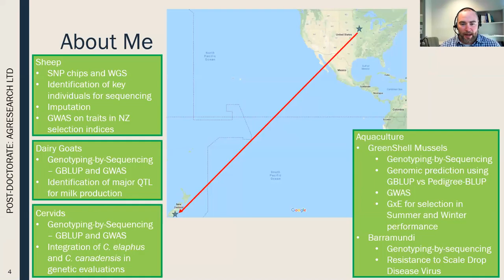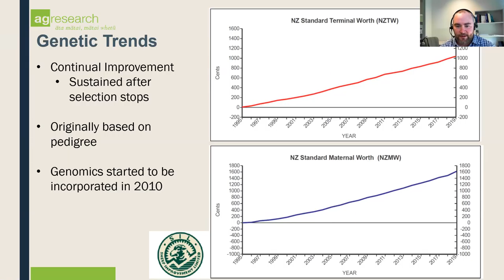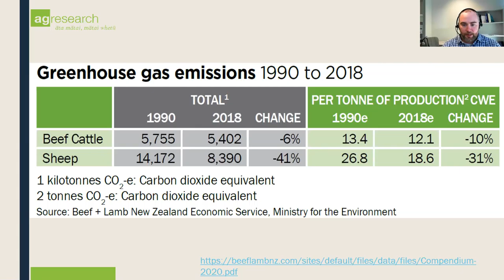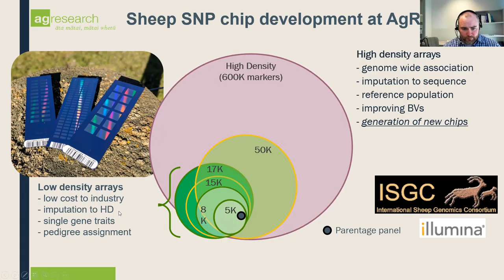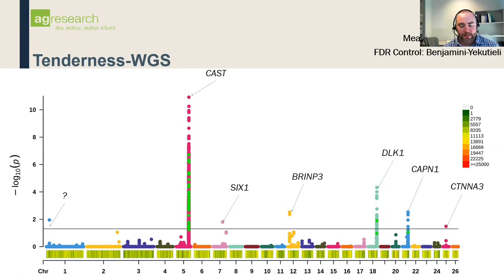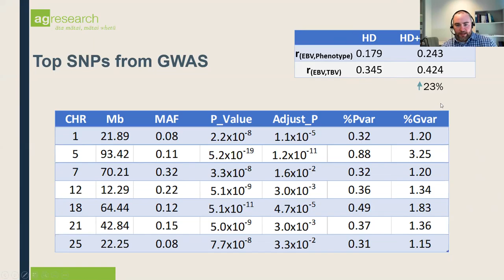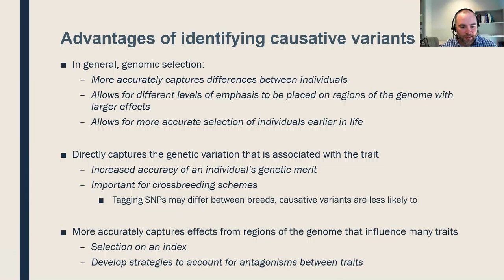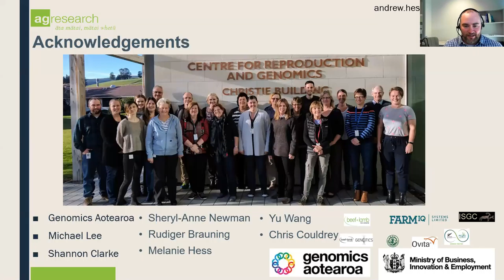Incorporating Genomics to Improve Meat Quality and Sustainability, Cattlemen's Update, 2021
Presented by Dr. Andrew Hess, Assistant Professor, Department of Agriculture, Veterinary & Rangeland Sciences, University of Nevada, Reno